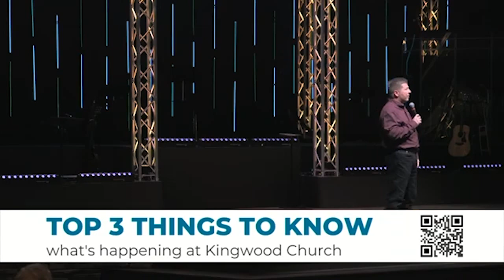Part 8 | Pastor Jeremy Sims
Better | July 9, 2023